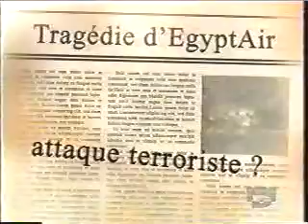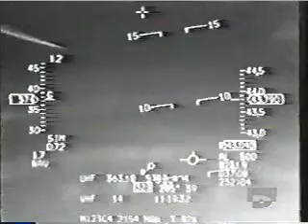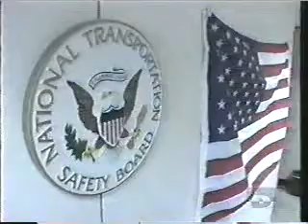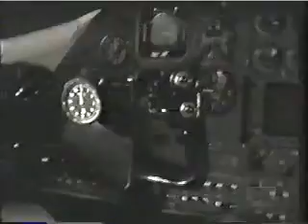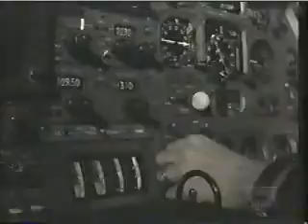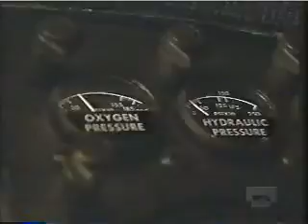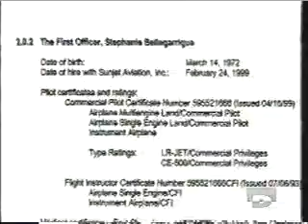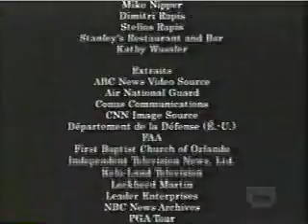Autopsies De Désastres Payne Stewart